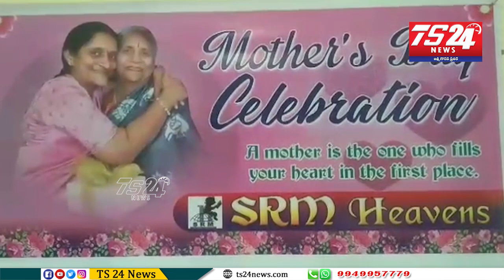సూర్యాపేట జిల్లా కోదాడ స్థానిక SRM పాఠశాలలో తల్లుల దినోత్సవం ఘనంగా నిర్వహించారు